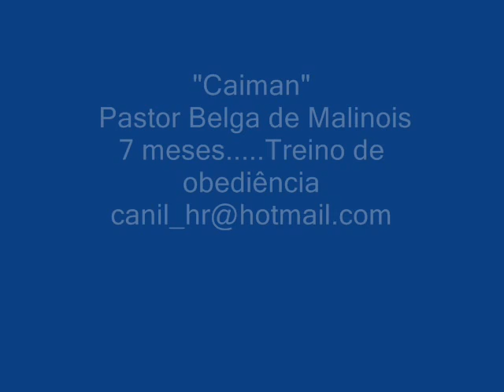"Caiman" Obediência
Caiman 7 meses...Malinois
VENDIDO